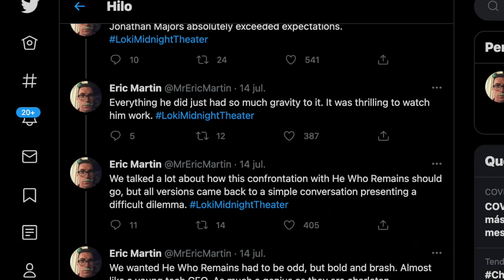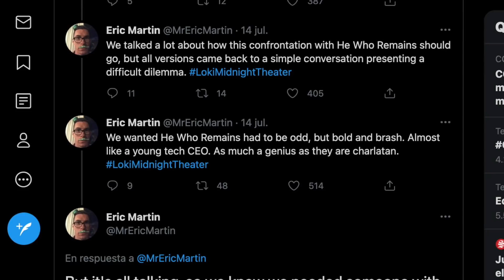La ESCENA ELIMINADA de LOKI y el MULTIVERSO OFICIAL